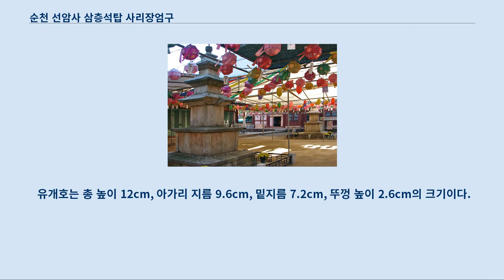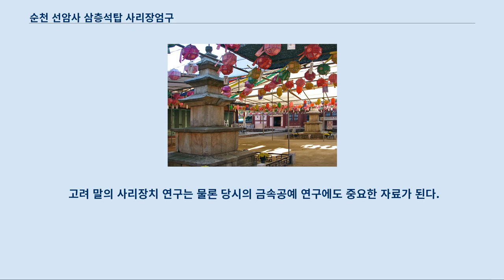순천 선암사 삼층석탑 사리장엄구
순천 선암사 동·서 삼층석탑 순천 선암사 삼층석탑 사리장엄구(順天 仙巖寺 三層石塔 舍利莊嚴具)은 전라남도 순천시 승주읍, 선암사 성보박물관에 있는 고려시대의 불교공예품으로, 순천 선암사 동·서 삼층석탑(보물 제395호)을 해체 수리할 때 발견된 유물 3점이다.
 1988년 6월 16일 대한민국의 보물 제955호로 지정되었다.
 1986년 선암사 3층 석탑 중 동탑을 해체하는 과정에서 발견된 유물로 모두 사리장엄구로서 청자항아리, 백자 항아리 각 1점씩, 사리 장치로는 금동사리탑과 수정용기 및 사리 1과 등이다.
 금동사리탑은 9세기 한국 석조부도의 팔각 원단형을 그대로 고수하여 당시의 금속공예연구에 귀중한 자료가 되고 있다.
 전라남도 승주군에 있는 「순천 선암사 동·서 삼층석탑」(보물 제395호)을 해체 수리할 때 발견된 유물 3점이다.
 동탑 1층의 하부에서 사리 구멍이 발견된 것은 유례가 없는 일이다.
 사리 구멍에서 나온 유물은 사리 장엄구로 청자 항아리, 백자 항아리가 각각 1점씩 있었으며, 사리 장치는 백자 항아리에서 나왔다.
 이 백자 항아리 안에 비단으로 싼 금동 사리탑이 있고, 사리탑 안에 회백색 타원형의 사리 1개가 있는데, 사리는 팔각 원통 모양의 수정 그릇 안에 있다.
 청자삼이소호는 높이 6.5cm, 아가리 지름 4.1cm, 밑지름 5.6cm, 뚜껑 아가리 지름 6.4cm, 뚜껑 높이 1.5cm의 크기이다.
 뚜껑의 윗면 중앙에 작은 돌대와 같은 꼭지가 있다.
 항아리는 어깨가 벌어져 있고 몸체는 풍만하다.
 어깨에는 한 줄의 음각선이 둘러져 있으며, 세곳에 각이 지고 구멍이 뚫린 꼭지가 나있다.
 유색은 어두운 녹청색으로 미세한 빙렬이 전면에 나 있다.
 유개호는 총 높이 12cm, 아가리 지름 9.6cm, 밑지름 7.2cm, 뚜껑 높이 2.6cm의 크기이다.
 아가리 부분이 넓으며 어깨부터 벌어져서 몸체가 풍만하며, 뚜껑은 조그만 접시 모양으로 중앙에 꼭지가 있다.
 유색은 백토로 분장되어 있는 표면에, 담청을 머금은 백색유가 두텁게 입혀져서 불투명하다.
 16세기 전반에 제작된 것으로 추정된다.
 금동사리탑은 높이 6.2cm, 폭 1.9cm의 크기이다.
 사리가 모셔진 팔각 원통 모양의 이 사리탑은 백자 항아리 안에서 발견되었다.
 3겹의 꽃잎이 위로 벌어진 연좌 위에 탑의 몸체와 지붕돌을 갖추었다.
 사리탑은 14세기경에 만들어진 것으로 추정된다.
 고려 말의 사리장치 연구는 물론 당시의 금속공예 연구에도 중요한 자료가 된다.